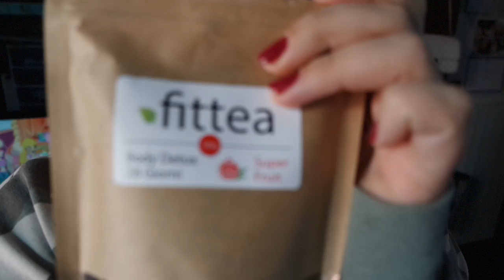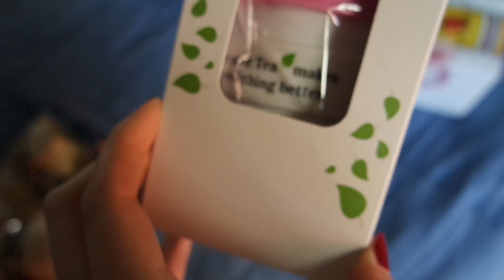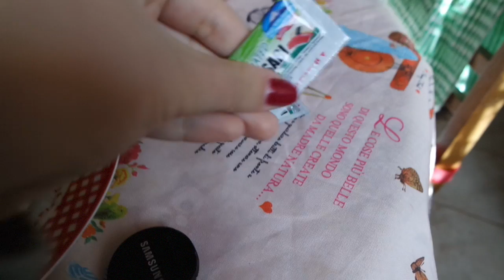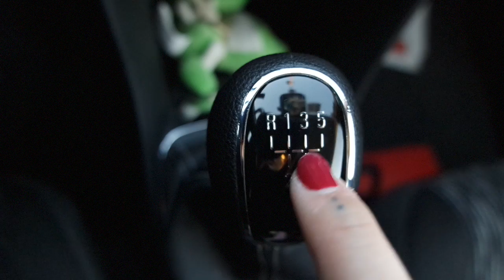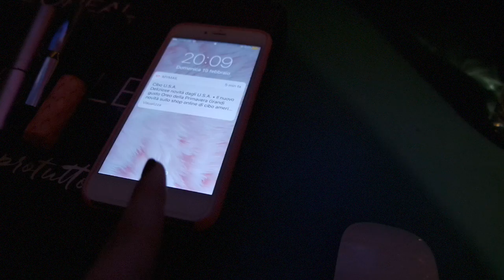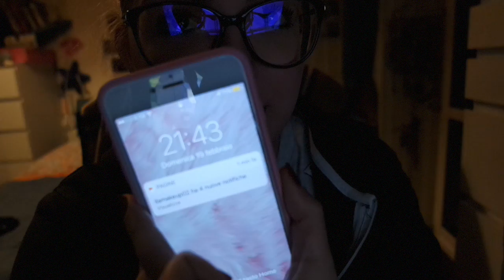MANGIO SUSHI A VOLONTA'!! 🍣 | Vlog 19.02.17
♥ ♥ ♥ ♥ ♥ ♥ ♥ ♥ ♥ ♥ ♥ ♥ ♥ ♥ ♥ ♥ INFOBOX♥ ♥ ♥ ♥ ♥ ♥ ♥ ♥ ♥ ♥ ♥ ♥ ♥ ♥ ♥ ♥

♡ INFORMAZIONI UTILI
❤ Con cosa registro : Canon Eos 600D (obiettivo 18-55)
❤ Con cosa edito : Final Cut Pro X
❤ Anteprime video: PicMonkey